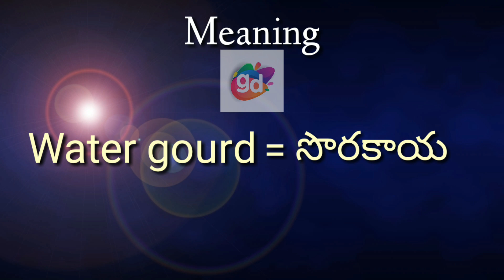Water gourd (vegetable) Meaning//Googul Dictionary//